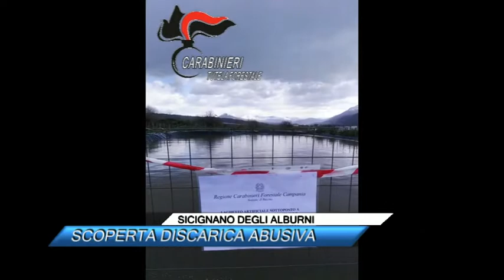SICIGNANO DEGLI ALBURNISCOPERTA DISCARICA ABUSIVA